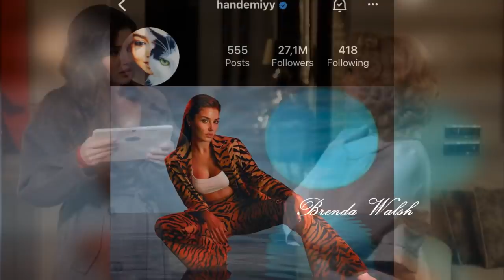Glowing Hande Ercel. Latest news from Kerem’s sister Melis. New sign of HanKer 12.03.2022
Glowing Hande Ercel. Latest news from Kerem’s sister Melis. New sign of HanKer. Please watch to the end! Activate the CC for subtitles! Want to read your opinion down below!